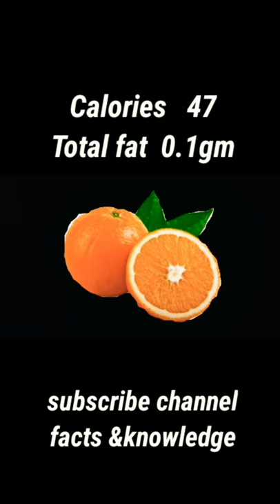what nutrition in orange short video